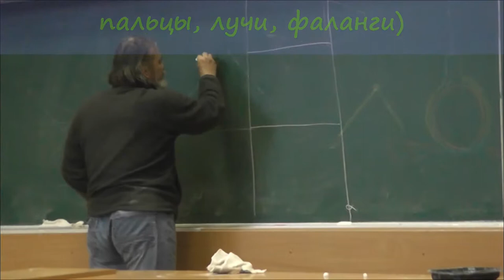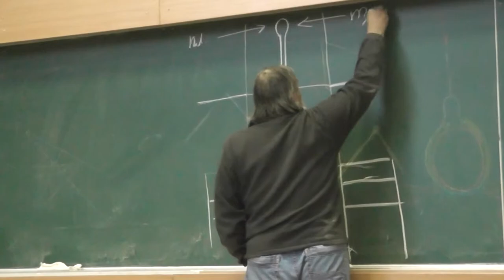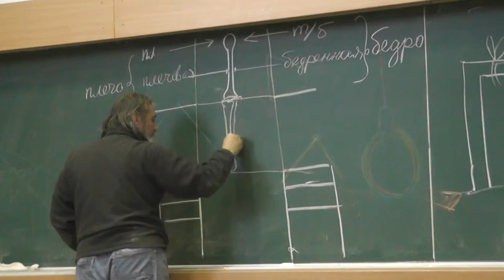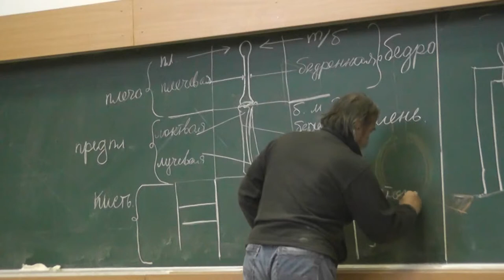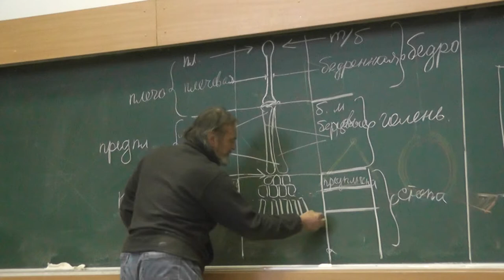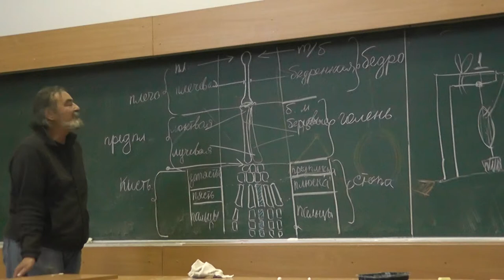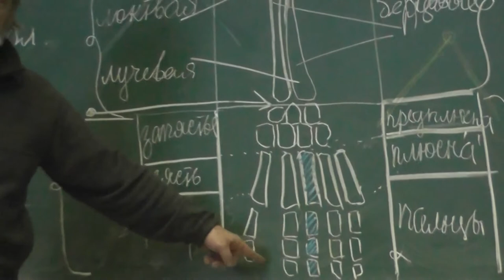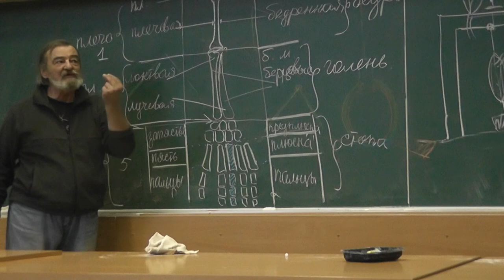1.8 Архетип конечности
Рука и нога: плечо и бедро (плечевой и тазобедренный суставы, плечевая и бедренная кости); предплечье и голень (локтевая и лучевая кости, большая и малая берцовые кости); кисть и стопа (лучезапястный и голеностопный суставы, запястье и предплюсна, пясть и плюсна, пальцы, лучи, фаланги).